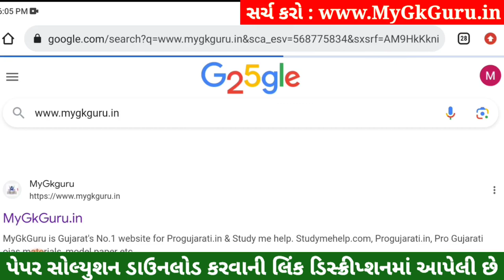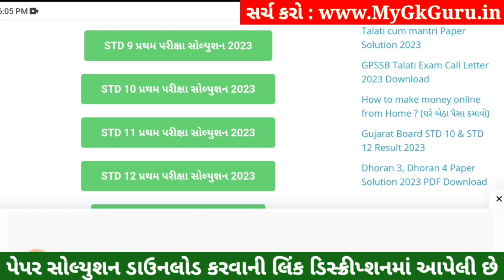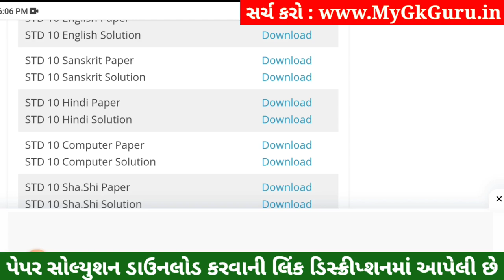STD 10 Hindi Paper Solution 2023 80 Marks, STD 10 Hindi Pratham Pariksha Paper Solution 2023, Hindi